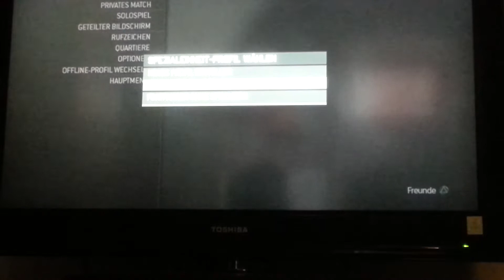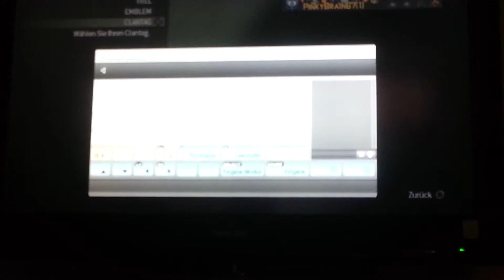MW3 Multiplayer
CoD Ballerei